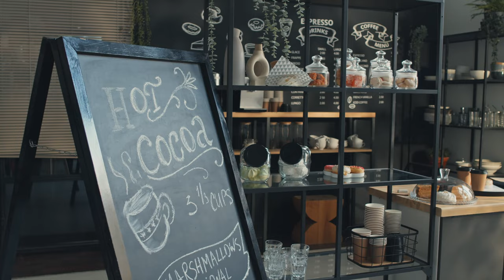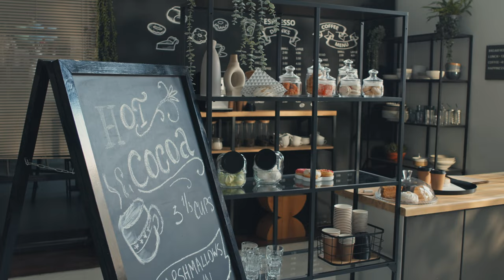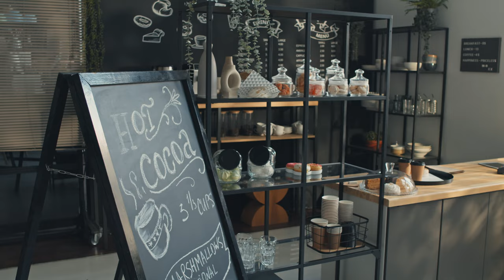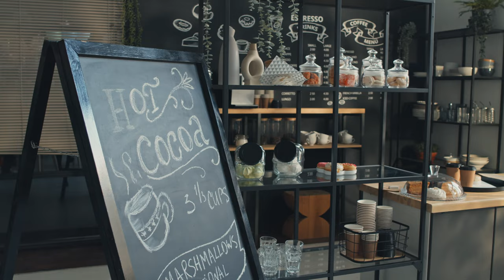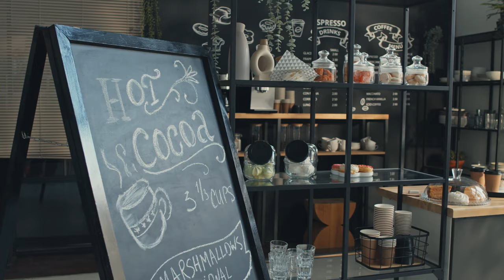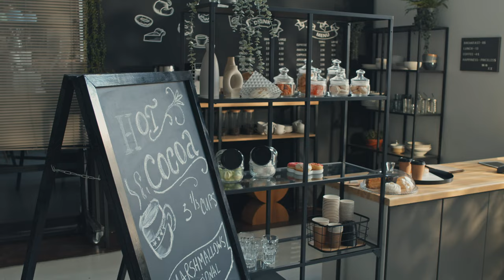Coffee Shop Lounge 40 Chill Beat/Lo-Fi/Jazz Songs (Relaxation, Study, Work, Sleep) [2160p 4K]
Here's another 40 beats! Some great songs in this one. Enjoy some amazing tunes and the productive atmosphere of a café!

Songs: (Artist - Name)

Flint - Strawberry Jam 0:00
Novembers - Cloud Ten 2:23
Randy Sharp - Nutbug Life 4:35
Jimit - SEARCHIN 8:10
WOOLFSON - Low 10:25
Amit Sagie - Chapter in Life 13:06
FrozenjaZz - Satin and Kashmir 15:09
The Ladyproducer - The World Is Mine 17:38
J.A.K. - Riviera 20:39
Raz Burg - Un Atardecer Ardiente 23:24
idokay - What Floor 26:32
Ido Maimon - Elite Force 28:47
CTRL S - Late Bloomer - Instrumental Version 31:54
Curtis Cole - Shizzle 34:52
Aves - Silent Night - Beats to Study To 38:01
Nobou - Precious Mornings 41:06
Kitrano - Slow Evening 44:42
FewDoors - Orange 47:13
Man with Roses - Golden Hour 50:15
Raquel Castro - Handcuffs Tongues Tied - Instrumental Version 53:22
LOLEK - Valley 55:54
Kitrano - Tropico 58:09
Aves - Bubble Bath 1:00:29
Phury - Window 1:03:42
Phury - Dreaming 1:05:53
Sergey Azbel - Athena 1:08:35
Steven Beddall - Share Your Love 1:10:34
Elliott Green - Another Day 1:13:21
Clara Kamil - The Ballad of Orpheus 1:16:28
Samurai Royal - Chillicon Valley 1:20:46
92elm - Undertones 1:23:05
Kly - Soul Rain 1:25:37
Mansij - Cold Island feat Soother 1:29:08
Christopher Galovan - Sentimentality feat L E O V I 1:31:36
Fabien Fustinoni - Real Love 1:34:57
Steven Beddall - Sunday Best 1:37:13
warmkeys. - Penance 1:39:13
Aves - Lotus 1:42:05
Kitrano - Nightfall 1:45:16
Tomer Baruch - Sleepless on the Internet 1:48:23